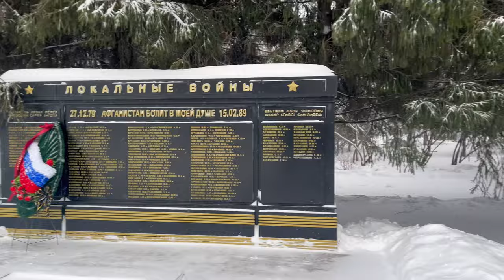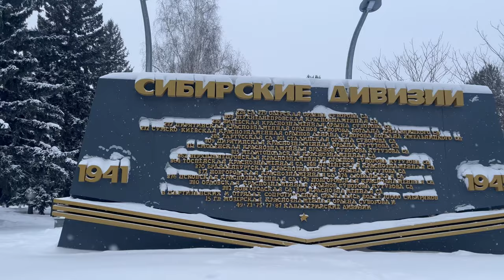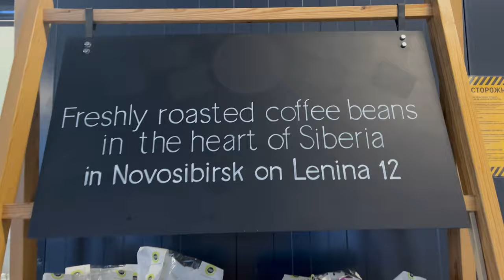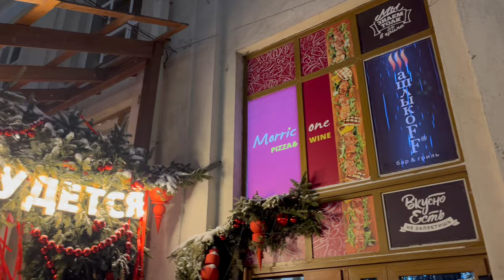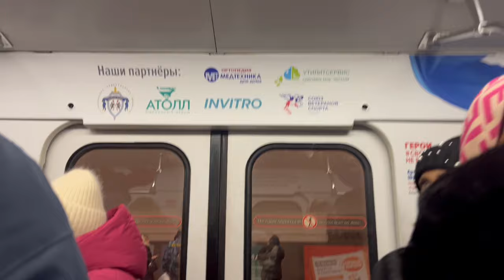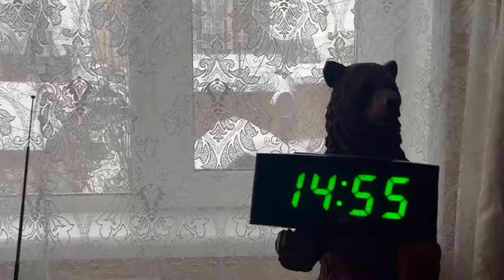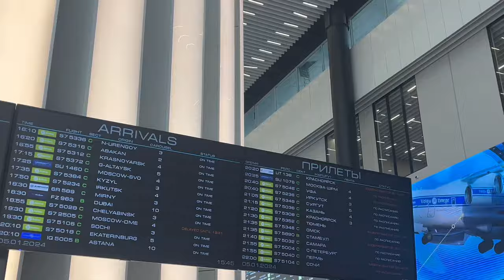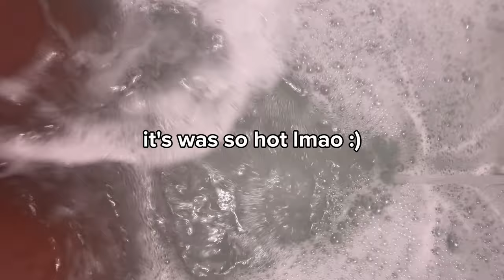Novosibirsk City Tour in Siberia, Russia | Vlog by ROYALE DIAMOND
Welcome, thanks for clicking this video. We are exploring the center of the left and right shores of Novosibirsk. An evening walk at the center of Novosibirsk; the streets weren't boring at all.